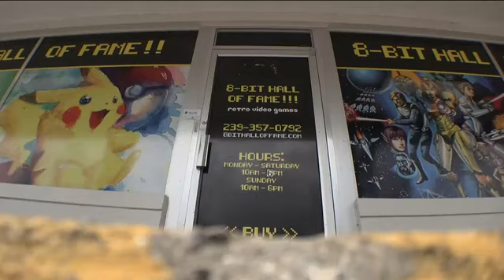‘Do what I love as a job:' People are turning video games into a career